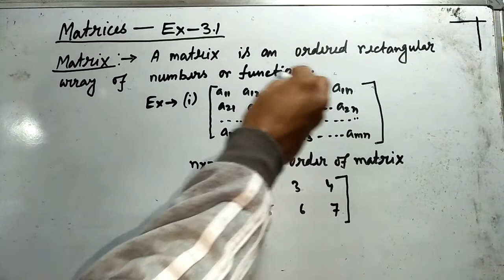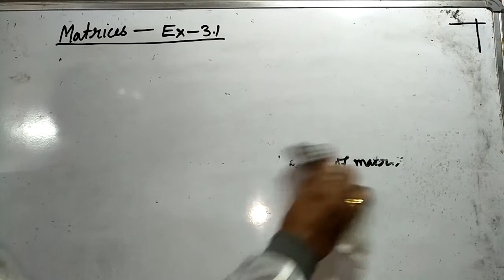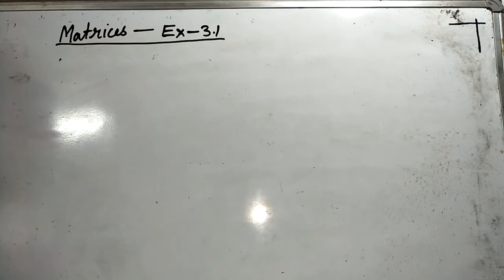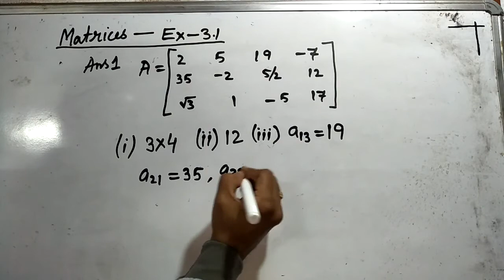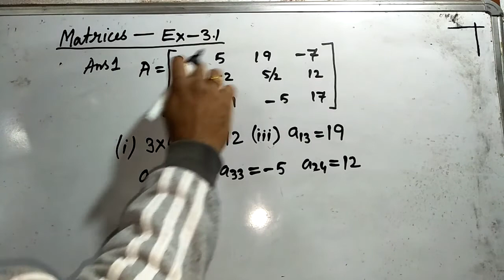MATRICES CLASS 12 / CBSE GENIUS MATHEMATICS